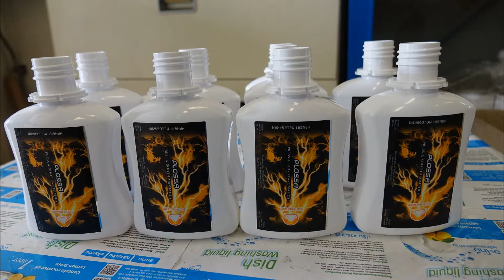COMPACT 900 F B Labeller